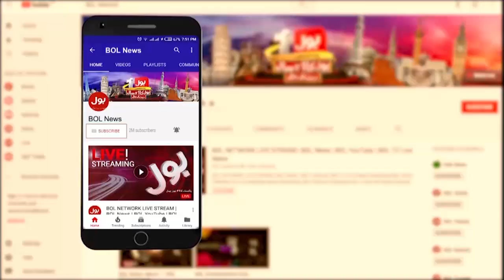Shocking Increase In Gas Price | Inflation Bomb On Poor People | Breaking News